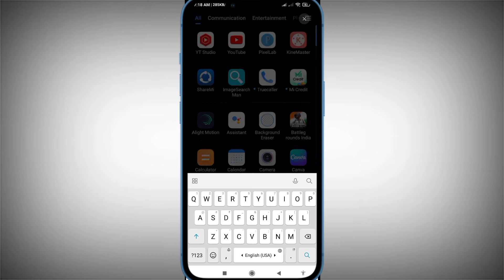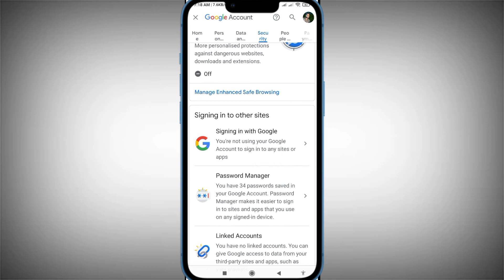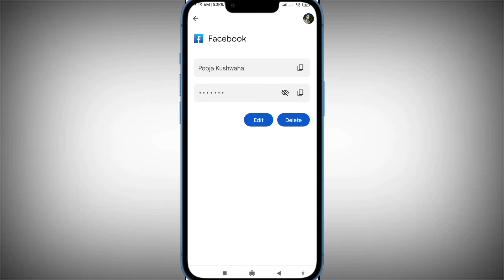Facebook ka password bhul gaye to kaise pata kare | How To Know Facebook Password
Dosto is video me Maine bataya hair ki facebook ka password kaise pata karte hain